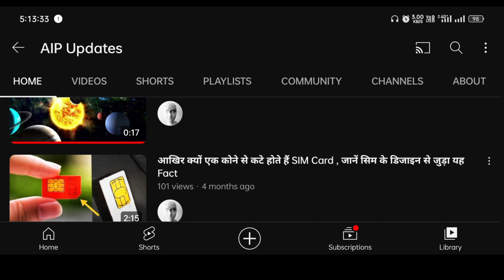Can you live your whole life on this boat ??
Most dangerous moments with people in the world ,

Some relatable contents of this video

Boat accident in the ocean ,
Cambodia , Vietnam
khan sir videos ,
Morning motivation ,
Todays viral video ,
Ajj ki viral video ,